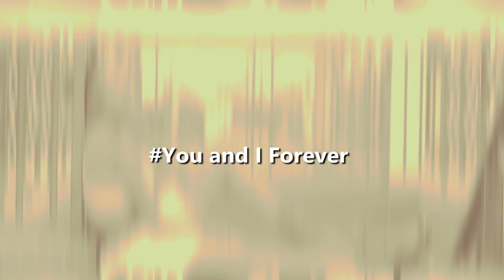Gamosoro You and I Forever Official video clip Full HD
nouveau single ''You and I Forever'' disponible ici

Title: You and I Forever

Album:  God's Able

Label: Lj Fashion Kigali